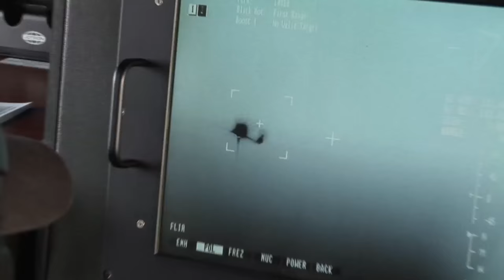Condiciones Extremas: La Armada en acción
La Armada española disponte de más de 21.000 militares y 90 buques al servicio de la seguridad  dentro y fuera de nuestras fronteras. Actualmente, participan en cinco misiones internacionales en tres continentes.